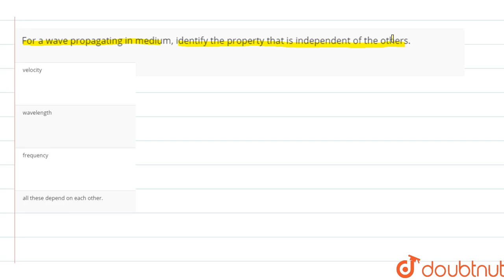For a wave propagating in medium, identify the property that is independent of the others.